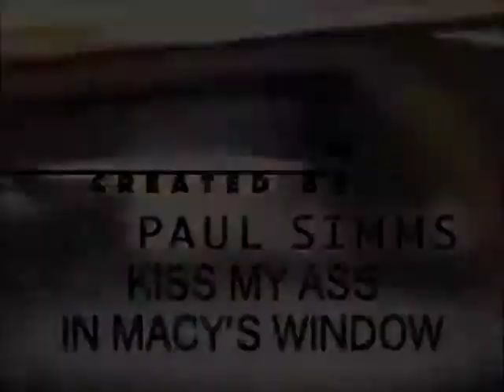One Man NewsRadio (Joe Furey)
Writer, Joe Furey does a one man NewsRadio act. Recorded one night after the taping of a NewsRadio episode.